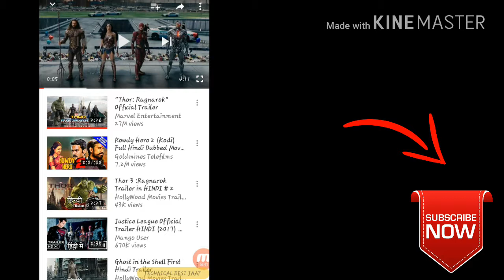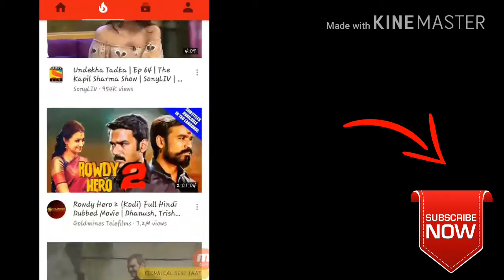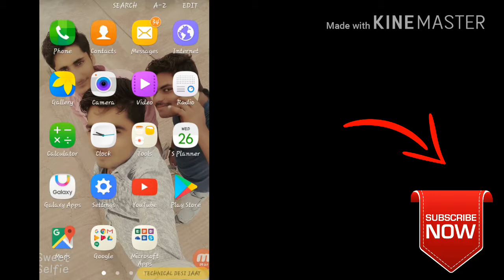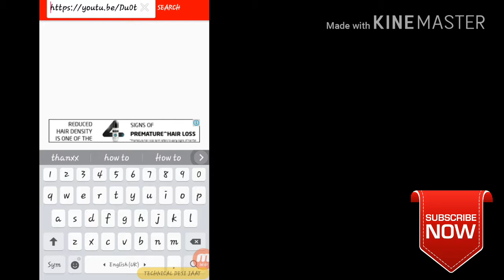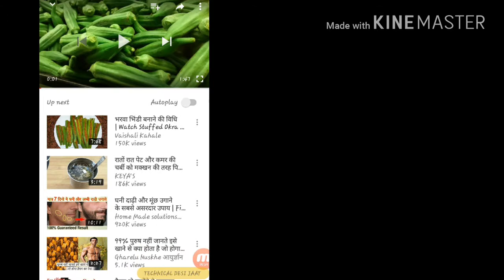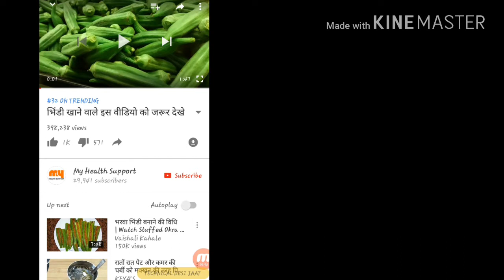How to increase views on YouTube 1000000% working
Hell dosto
Dosto is video me mene aapko bataya hai ki aap apne
Video ko kese viral kre jyada mehnat ki nhi thoda